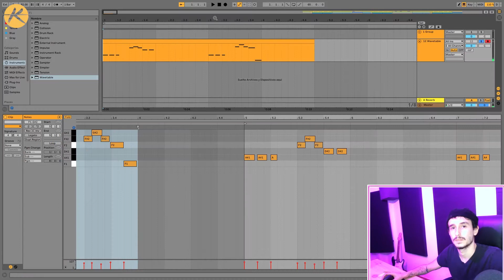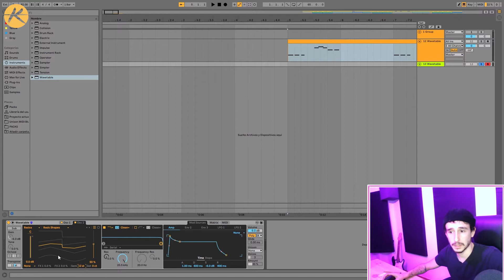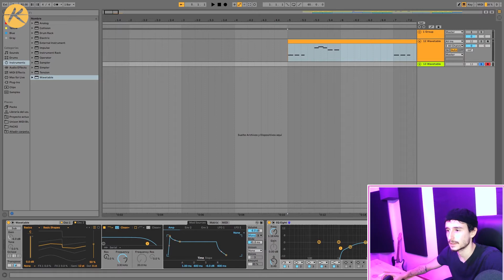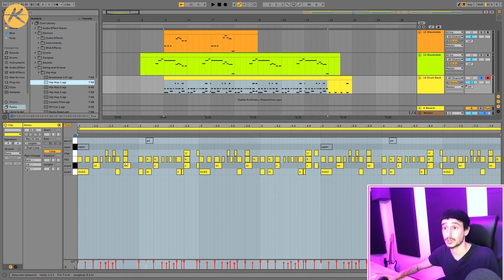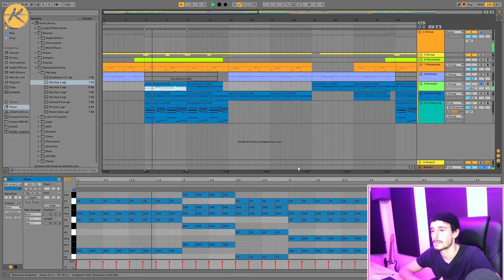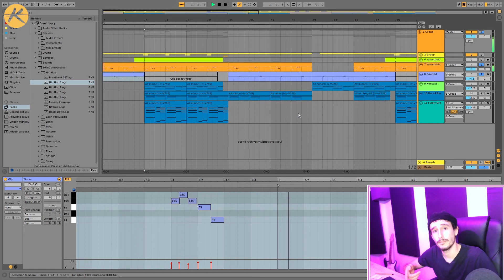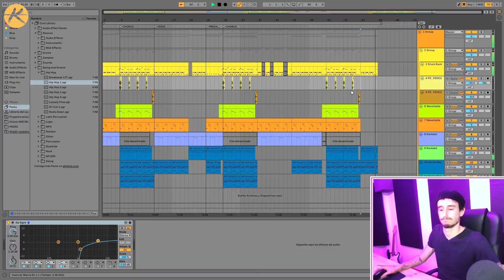😎DESCUBRE Cómo CREAR un Beat WEST COAST x G-FUNK en 2021 ► Suena a Snoop Dogg [FUNCIONA!!]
SUENA como los beats de SNOOP DOGG o DR DRE al estilo G-FUNK / WEST COAST:

🎁 Abre tu regalo:
❤️👇Mis DRUMKIT GRATUITOS West Coast MOOD Mini &  Sushi Drumkit: